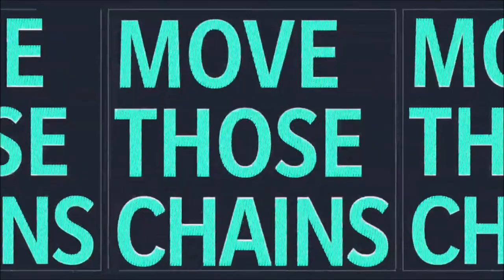Talk To Girls | S6E164: 10 Minutes or Less | Ep 327 | Crazy Town Podcast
10 Minutes or Less
"Talk To Girls"